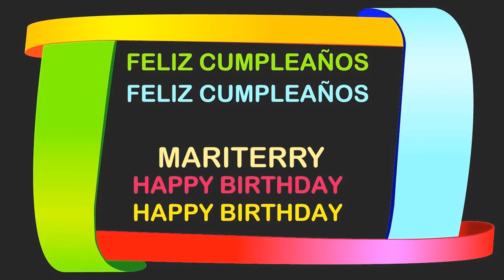MariTerry Birthday Postcards & Postales